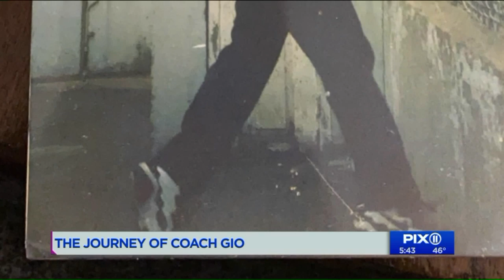Brooklyn coach living out American dream teaching hoops to melting pot of talent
Kids are learning basketball in Brooklyn from a man living out the American dream.